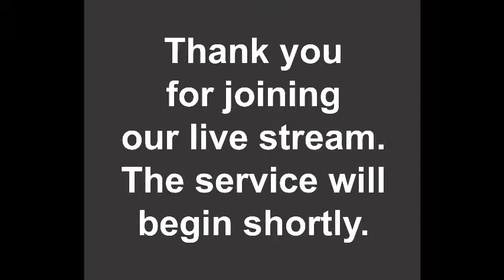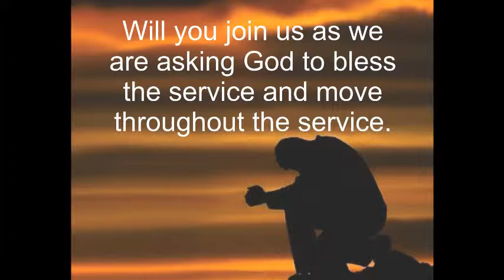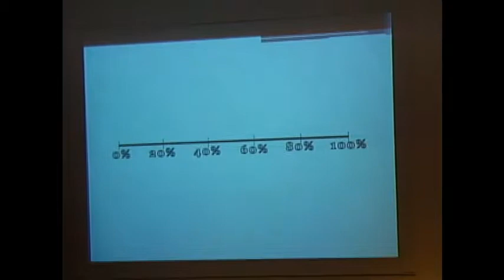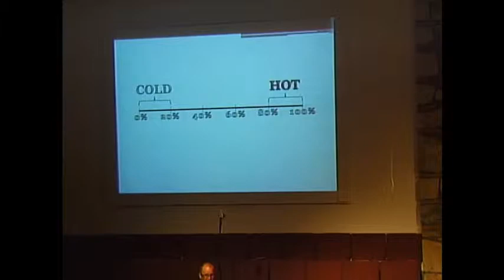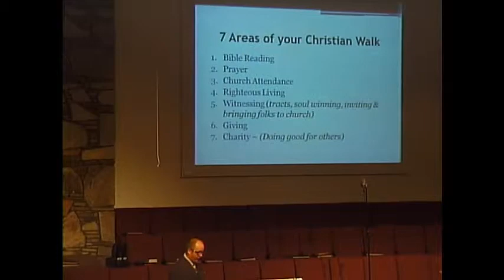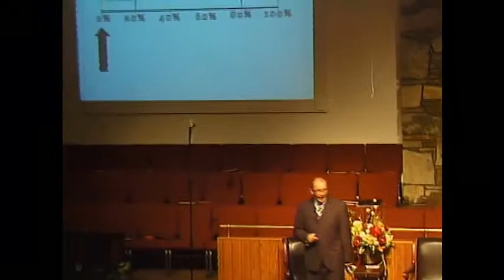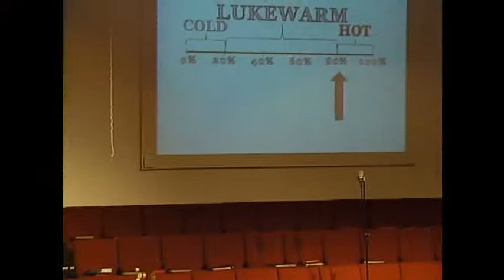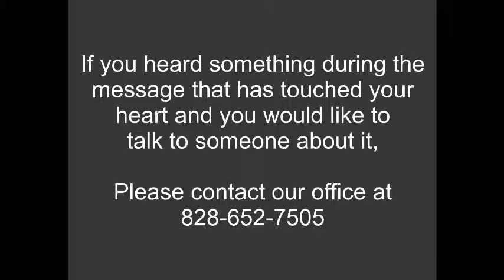Pastor Tony Shirley- Lukewarm Christianity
Recorded on 5/10/2015 Sunday Night Service. Join us Wednesdsay Night 7pm - Captured Live on Ustream